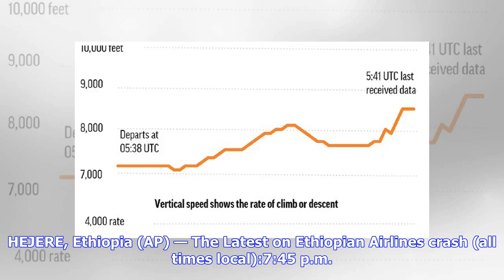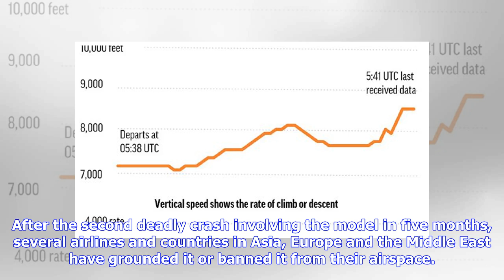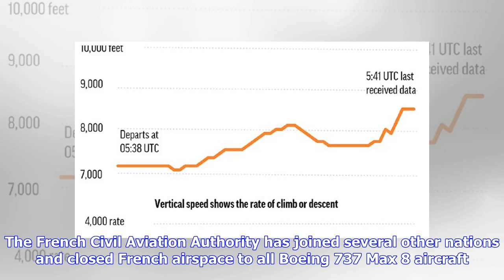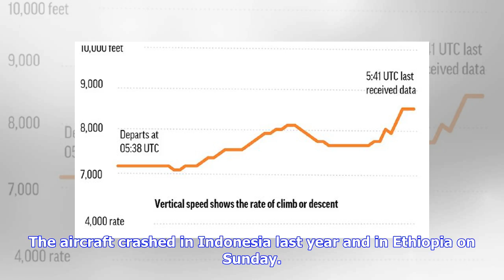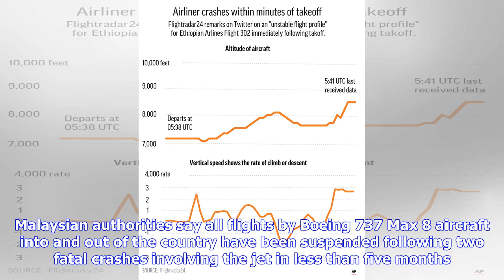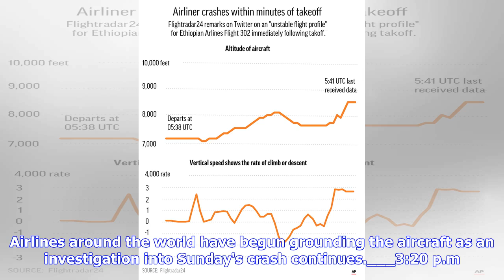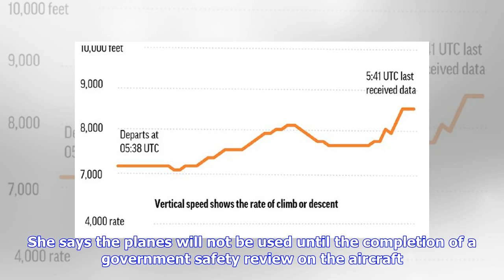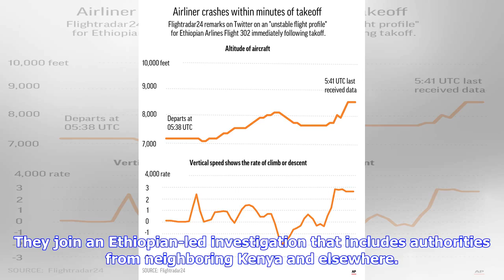The Latest: Netherlands closes airspace to Boeing model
HEJERE, Ethiopia (AP) — The Latest on Ethiopian Airlines crash (all times local):7:45 p.m. The Dutch government has followed several other European nations in closing its airspace to the Boeing 737 Max 8 aircraft that was involved in two recent fatal crashes. Infrastructure and Water Ministry spokesman Roel Vincken says the government decided to close its airspace on Tuesday following advice from the Dutch aviation authority. France, Britain and Germany also have announced airspace closures afte...